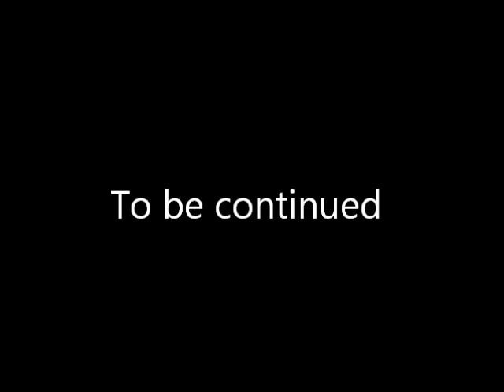Littlest Pet Shop: My secret sister episode 3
This is the best episode I ever made so I hope you like it:) This episode Lena and Ebony go to town, guess who they meet?